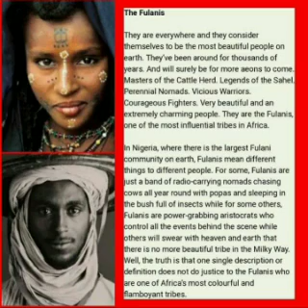Alhaji.Abba Mingari Lamu Official Song 2021